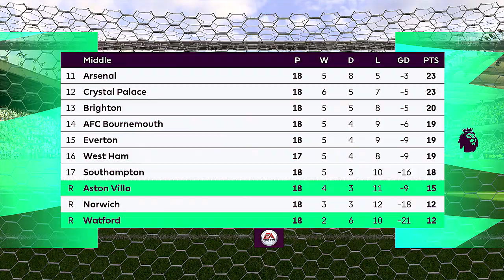FIFA '20 | ESGNet FC | Premier League Showcase | Watford vs. Aston Villa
Watford are seeking to extend a two-match unbeaten run after moving off the foot of the table.

Aston Villa, who beat Norwich City on Boxing Day, are now aiming to beat the other team lying below them and climb out of the bottom three.

Watford's Abdoulaye Doucoure returns from a one-match suspension after picking up five yellow cards.

Jose Holebas, Tom Cleverley, Daryl Janmaat, Sebastian Prodl and Danny Welbeck all remain sidelined for the Hornets.

Tyrone Mings and Keinan Davis (both hamstring) will continue to be monitored by the Aston Villa medical team while John McGinn (ankle) is ruled out.

Having failed to win any of their first four Premier League meetings with Villa, or score in those matches, Watford won both fixtures against them the last time they met in 2015/16, both by a 3-2 scoreline.

Villa are looking for only their second league win at Watford in 10 visits, having last triumphed 1-0 in the Premier League in August 1999.